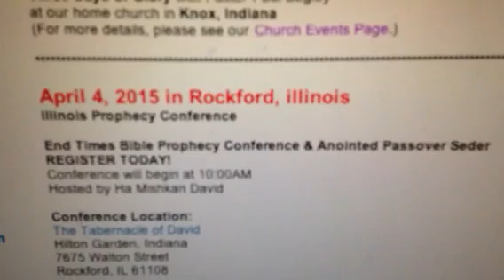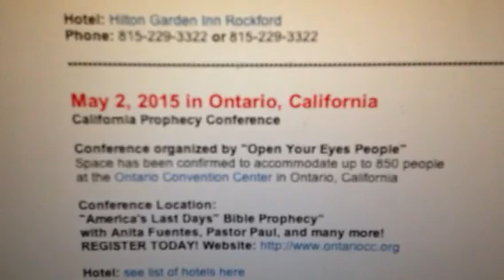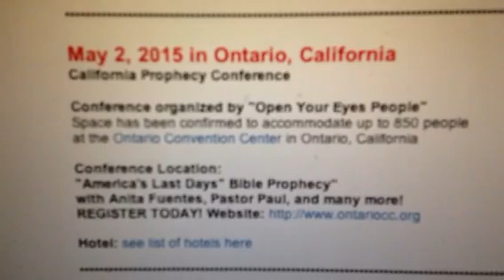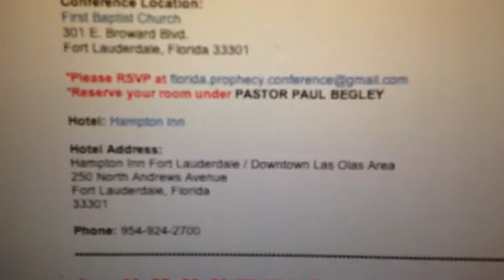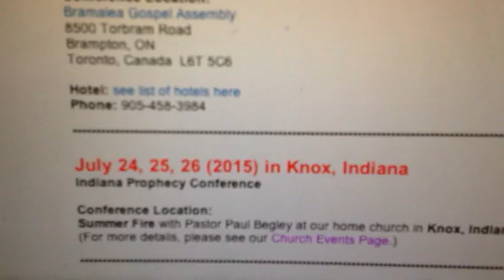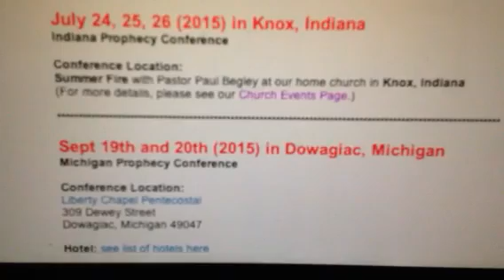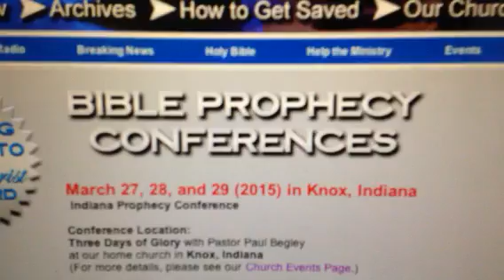"Bible Prophecy Now" World Events...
Pastor Paul Begley schedule of this years upcoming events coming to a place near you also